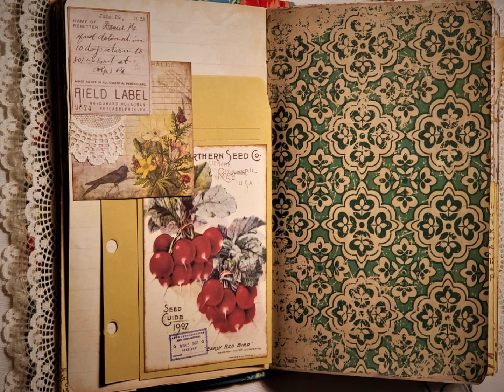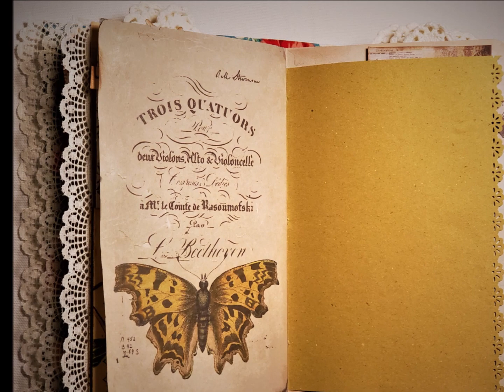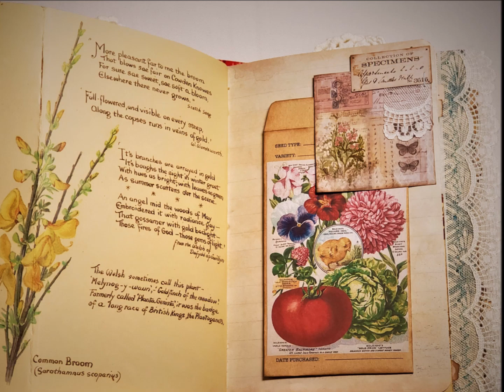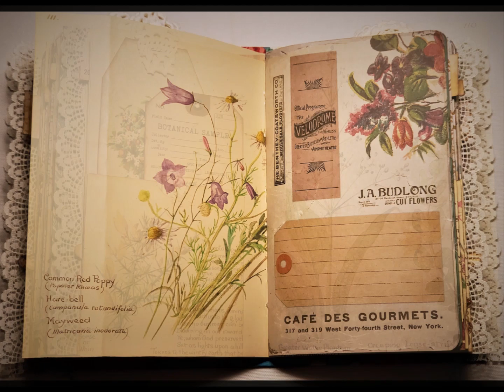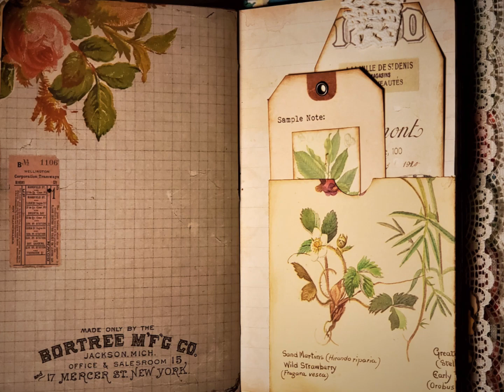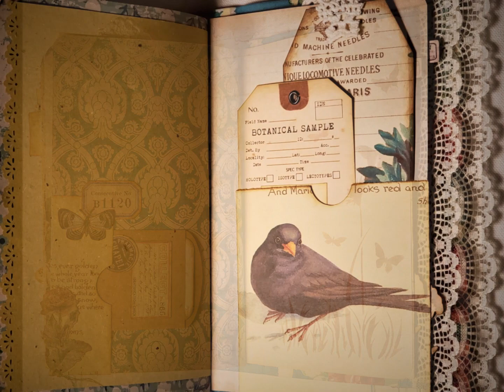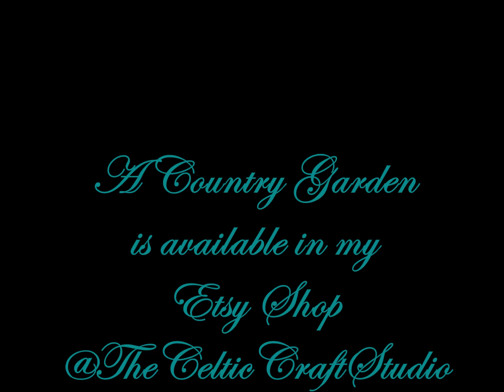A Country Garden, a handmade journal (Sold)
A Country Garden is a handmade journal that measures 9" x 5 1/2" with a 2” hidden spine, 2 signatures and 80 pages. She is full of journaling options! Embellishments which include corner, side, and bottom pockets, tucks, tags, altered paper clips, journaling cards, belly bands, altered envelopes, 8 original Edith Holden pages, and lots of charm and bling.

A Country Garden is available in my Esty shop...

I hope you'll join me on Facebook and Instagram TheCelticCraftStudio...

God Bless and stay crafty, Terri Makolondra, The Celtic Crafter